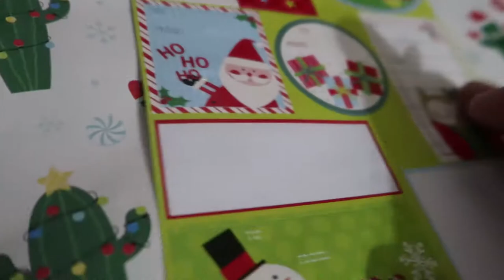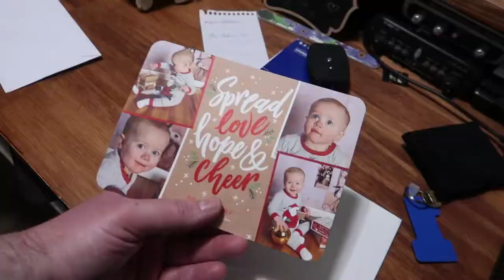Sliding Through The Snow | Vlog 915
12.11.17 | Day 915

Allie, our husky has fun in the snow. Ken wraps some more of Marissa's Christmas presents. We receive a Christmas card from our friends, Victor, Shelly & their adorable baby, Nolan.

Ken 👻: tkoprovidence
Marissa 👻: miffy.penguin